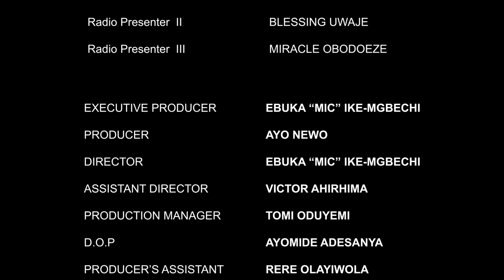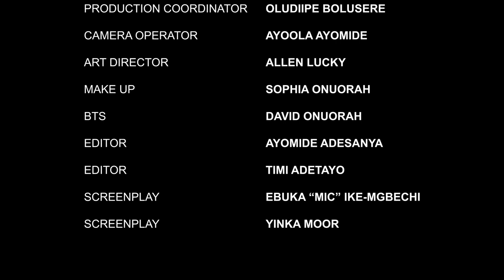104 by Ebuka MIC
"104" is a short comedy film produced and directed by Ebuka MIC.

Ebuka MIC does not own the song:
Rema - Woman.